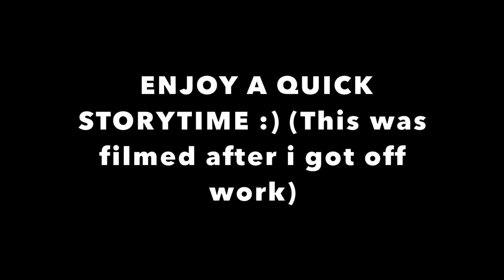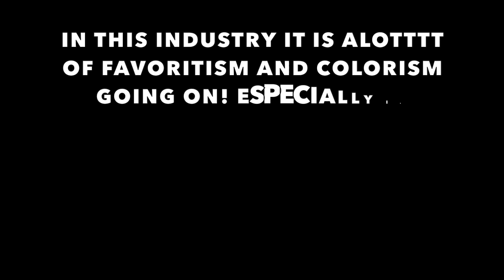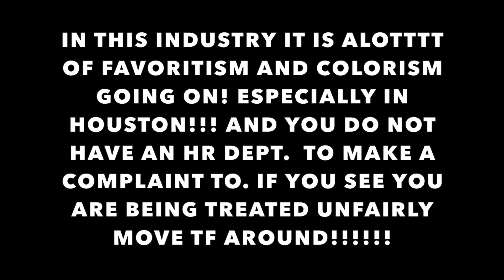BOTTLEGIRL 101: HOW TO BOOK SECTIONS AND BE ON THE SCHEDULE WEEKLY + STORYTIME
Hey you guys, in this video I give you an abundance of tips on How to book sections at clubs/lounges, which will guarantee your spot on the schedule weekly! I hope you guys enjoy this video!!